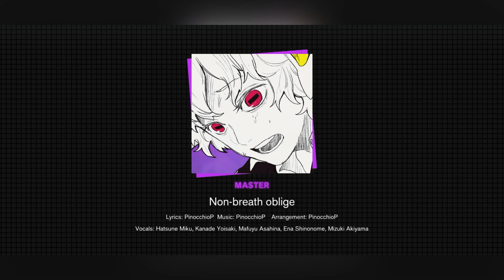Hatsune Miku: Colorful Stage! - Non-breath oblige (Master / S-Rank)